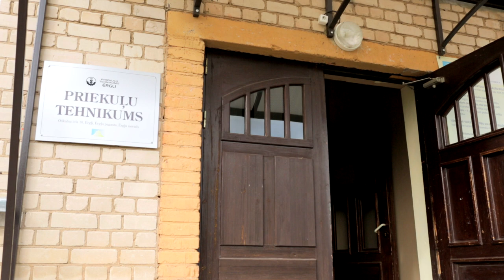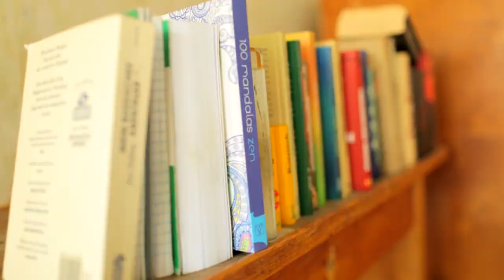''Par Pēteri'' dokumentālā filma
Filmēta 2016. gada rudenī.